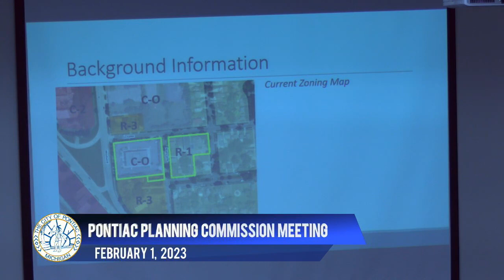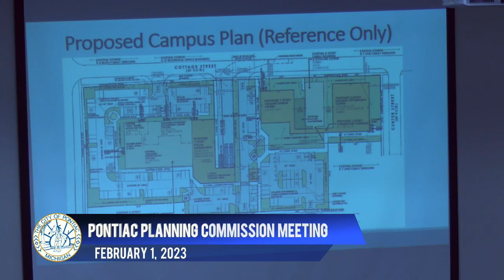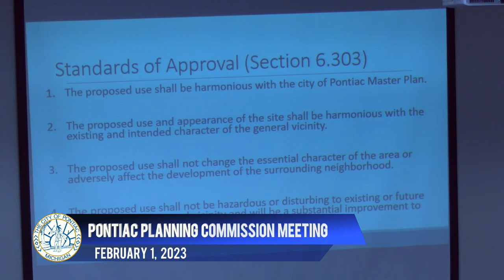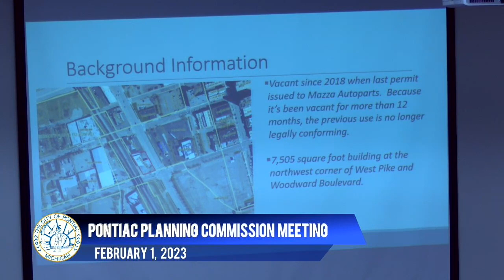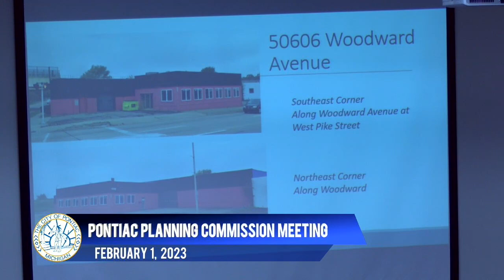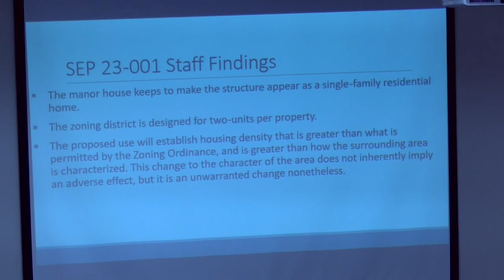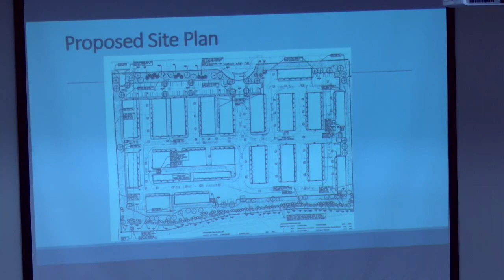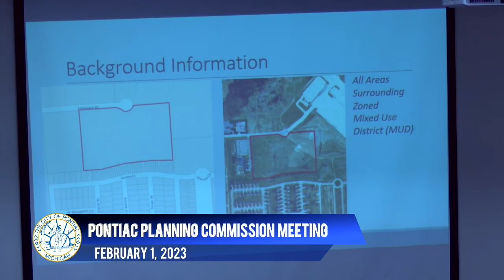Pontiac Planning Commission 2-1-23